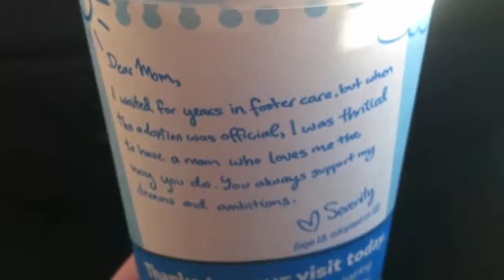STAR WARS ROGUE ONE DLC (VLOG)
The Rogue One DLC for Star Wars Battlefront is upon us! I can't wait to play, but first I have to get through the rest of my day.

If you liked the idea of the video, please leave a comment letting me know! Thank you so much!

Songs:
What Christmas is All about- Driver
sonny daze-Driver
Idols-Virtual Riot
Wonder-Jinsang

Last portion of the battlefront montage taken from IGN, sorry, I didn't have enough clips to fit the song.